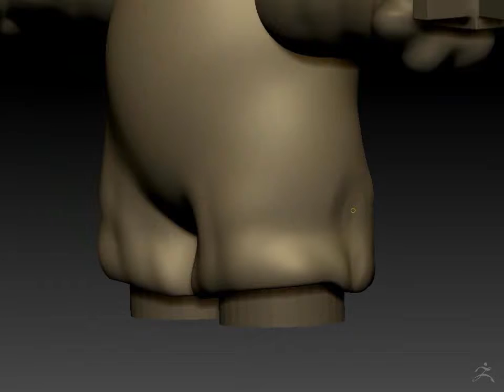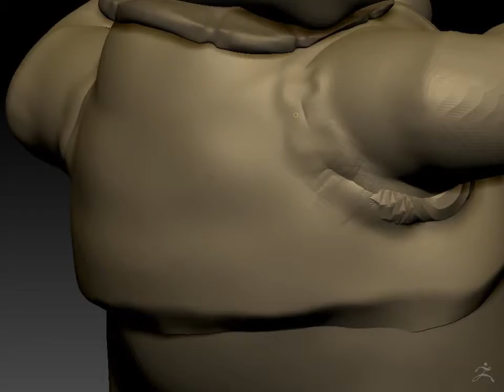Day 11 Funko Pennywise Timelapse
A quick sculpture about Pennywise Funko style vynil figurines